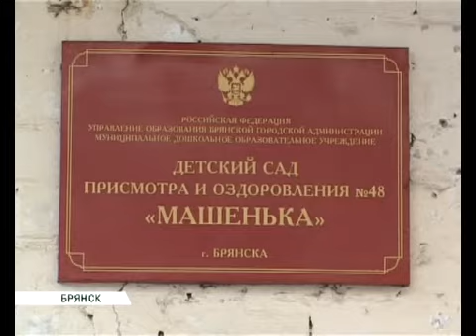Горсовет по детским садам 03 04 15